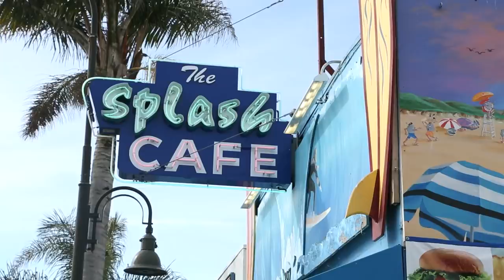The Ultimate Clam Chowder Bread Bowl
California Dream Eater experiences the *ultimate* clam chowder bread bowl (yes, you heard that right!) on this tasty trip along the coast. Check out these three dreamy eats: the ultimate clam chowder at Splash Cafe in Pismo Beach, oysters at Hog Island Oyster in Marshall, and burritos at Sancho’s Tacos in Huntington Beach.

0:00 - To the Beach!
0:07 - Clam Chowder at Splash Cafe in Pismo Beach, CA
0:18 - Raw Oysters at Hog Island Oysters in Marshall, CA
0:35 - Surf & Turf Burrito at Sancho's Tacos in Huntington Beach, CA